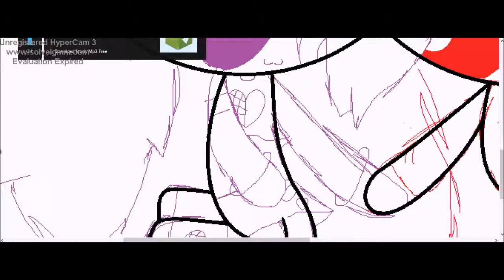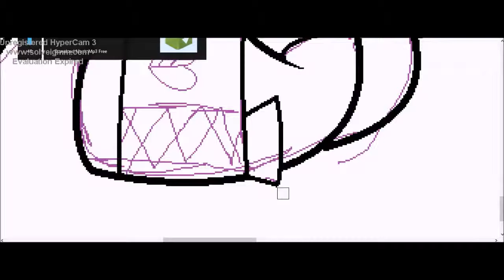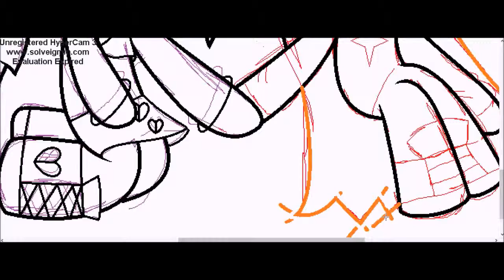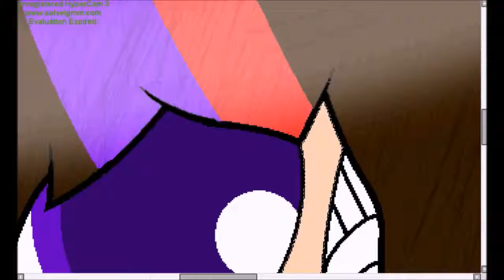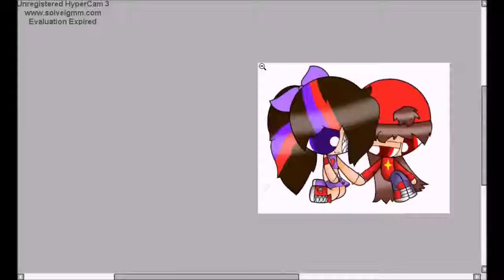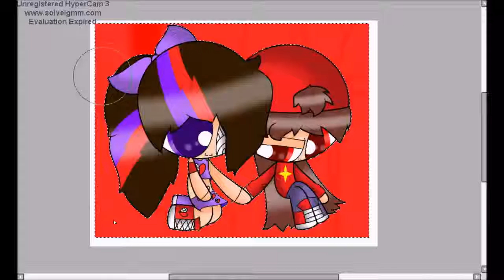Abigail X Trid RQ -- REUPLOAD --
ReUploades From My Old Account